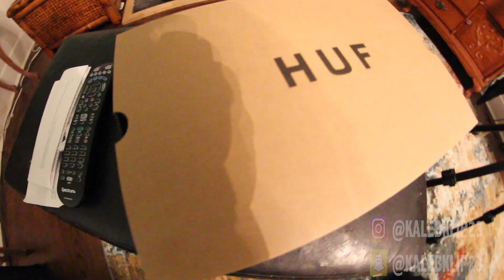HUF SHOES FREE GIVEAWAY!!!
So i decided to give back and giveaway some free huf shoes so make sure to give this video a like thanks again for watching if your new to my channel make sure you comment like and follow your boy on Instagram@kalebklip23 snapchat@kalebklip23 also i will be uploading videos way more the times will be around 10 or 11 pm everyday thanks again now enjoy! Subscribe today shop@ my brand my boards lets go use promo code kalebjones for 30% off anything you like email@ if you have footy that would like to be seen for a chance to win some free goods